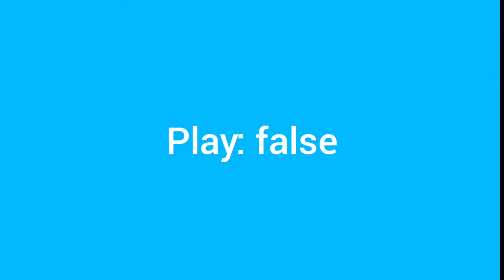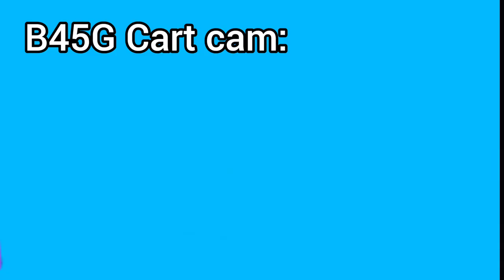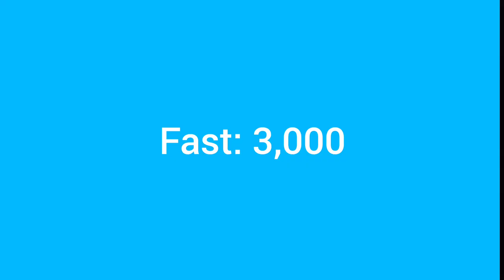A Cart Ride Pilot | The Adventures Of Kennywilldestroy And B45G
The Adventures Of Kennywilldestroy And B45G
Funny Cart ride animation Featuring:@kennywilldestroy

Age Rating: TV-PG

B45G chases Kennywilldestroy in carts

Game Referencing to "Never-Ending Cart Ride" on Roblox.

KAB01